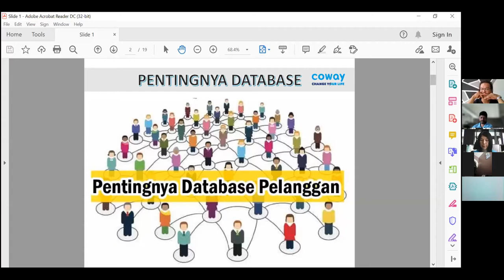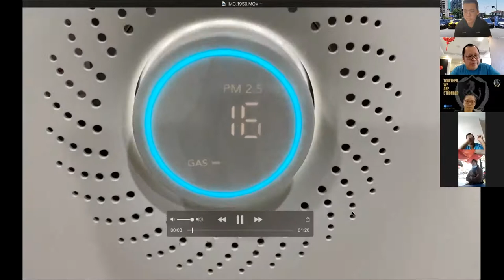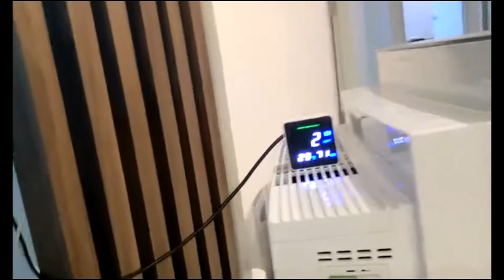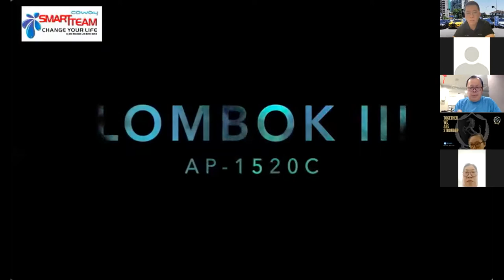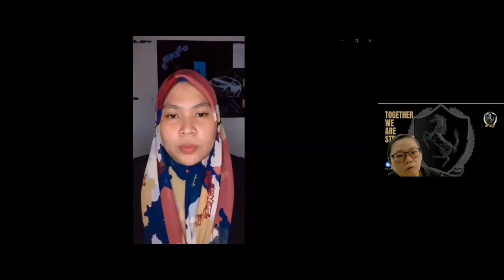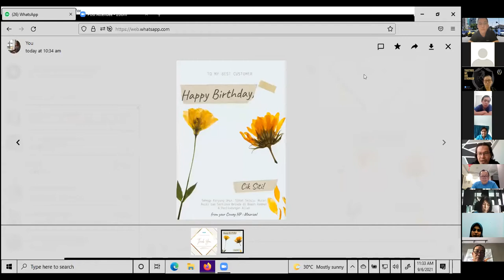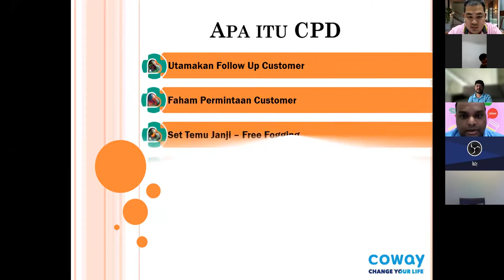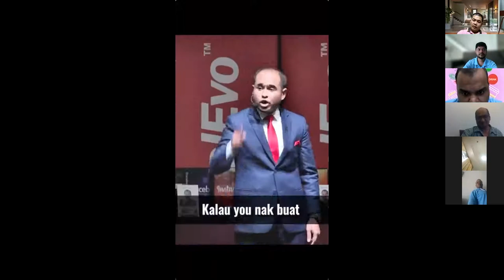CPD (Smart Team Coway) Lim Boon Seng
Langkah Efektiv bagi mendapatkan 5 Rujukan berkualiti dari setiap customer baru.